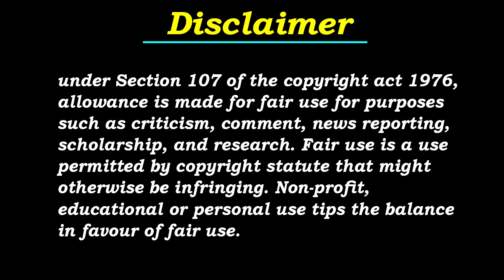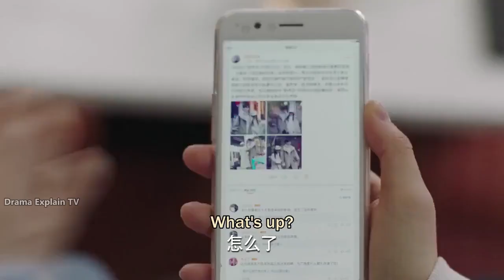Famous Singer Falls In Love With Her Fan | Love Scenery Ep-28&29 Explained In Hindi | Hindi Dubbed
Famous Singer Falls In Love With Her Gamer | Love Scenery Ep-28&29 Explained In Hindi | Hindi Dubbed | Chinese Drama Explain | C-Drama In Hindi | Hindi Voice Over
Drama Love Explain :-

Love Scenery Ep-28 Explained in Hindi | Korean Drama | Drama Explained in Hindi
Love Scenery (2829) Episode 29 | Explained in Hindi | Korean Drama